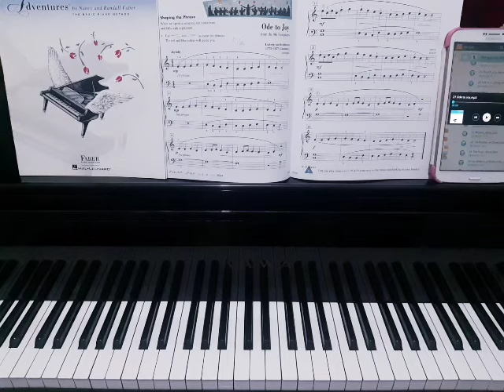Ode To Joy - Piano Adventures Lesson Book level 2B, Page 24 & 25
Piano Adventures Lesson Book level 2B, Page 24 & 25 - Ode To Joy from the 9th Symphony by Ludwig van Beethoven (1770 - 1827, Germany) arranged